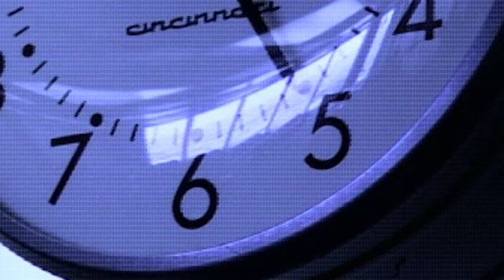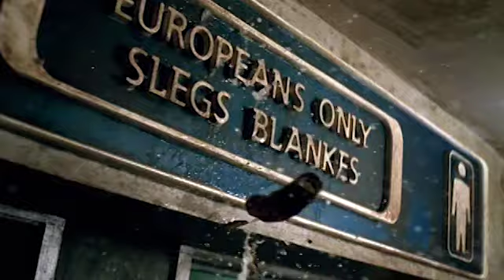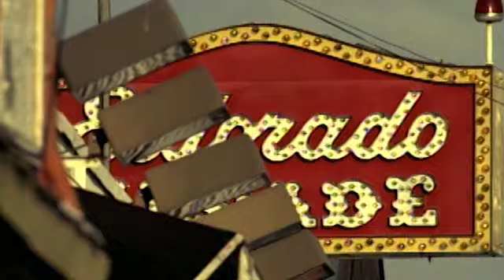Mark Romanek Music Video Montage - Nino Del Padre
In the early 1990s, my career was inspired and motivated by music video directors like David Fincher and  Samuel Bayer. But one director who I believe broke the mold is Mark Romanek.

Along the way, the Grammy winner has been behind some of the world's most famous--and infamous--videos. On the groundbreaking side, there's Lenny Kravitz's exhilarating "Are You Gonna Go My Way," which made the musician a star in one fell swoop. On the controversial side, there's Fiona Apple's teasing "Criminal," Jay-Z's apocalyptic "99 Problems, and "Nine Inch Nails' macabre "Closer,"  It is one of only two that the Museum of Modern Art has added to its permanent collection.

If you're a fan of music videos, then you need to watch this video! It's an outstanding work of art that will tug at your heartstrings and leave you feeling inspired. This video is a must-watch for anyone interested in iconic music videos and emotional stories! Enjoy this Mark Romanek Music Video Montage and appreciate the genius of one of the world's most accomplished directors!

Videos included in this montage:

Red Hot Chili Peppers - Can't Stop
Johnny Cash - Hurt
Audioslave - Cochise
No Doubt - Hella Good
Mick Jagger - God Gave Me Everything
Janet Jackson featuring Joni Mitchell and Q-Tip - Got Til It's Gone
Fiona Apple - Criminal
Nine Inch Nails - Perfect Drug
Beck - Devil's Haircut
Weezer - El Scorcho
Eels - Novocaine for the Soul
Sonic Youth - Little Trouble Girl
Michael & Janet Jackson - Scream
Madonna - Bedtime Story
R.E.M. - Strange Currencies
G. Love & Special Sauce - Cold Beverage
Nine Inch Nails - Closer
David Bowie - Jump, They Say
Madonna - Rain
Lenny Kravitz - Are You Gonna Go My Way
Keith Richards - Wicked as it Seems
En Vogue - Free Your Mind
kd lang - Constant Craving